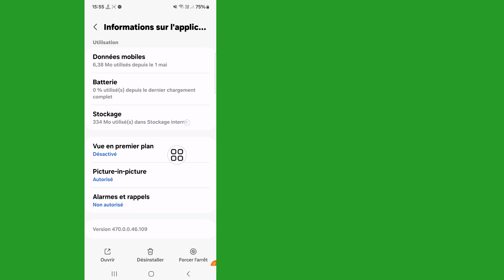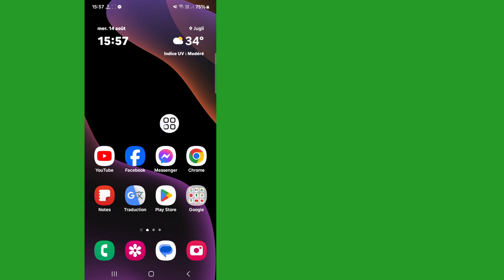Comment réparer cette personne n'est pas disponible sur l'erreur Messenger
Comment réparer cette personne n'est pas disponible sur l'erreur Messenger | Cette personne n'est pas disponible sur Messenger

Ici, dans cette vidéo, je vais vous montrer [Comment réparer cette personne n'est pas disponible sur l'erreur Messenger].  Alors regardez attentivement cette vidéo et ne sautez pas cette vidéo si vous sautez cette vidéo alors vous ne comprendrez pas très bien donc si un problème vous pouvez me le demander et commenter ci-dessous, j'essaierai de résoudre votre problème si vous aimez cette vidéo alors s'il vous plaît cliquez sur  aimez et abonnez-vous à ma chaîne merci.🙏

  Autres requêtes connexes :

  cette personne n'est pas disponible sur Messenger

  cette personne n'est pas disponible sur Messenger mais peut voir sa photo de profil

  cette personne n'est pas disponible sur Messenger problème

  pourquoi est-il indiqué que cette personne n'est pas disponible sur Messenger mais n'est pas bloquée

  cette personne n'est pas disponible sur Messenger mais elle est toujours amie

  impossible de transmettre l'utilisateur indisponible sur Messenger

  Cette personne n'est pas disponible sur Messenger. Problème d'erreur à résoudre

  Comment réparer cette personne n'est pas disponible sur Messenger mais n'est pas bloquée

  Comment résoudre le problème de cette personne indisponible sur Messenger

  Comment réparer cette personne n'est pas disponible sur le problème de messagerie

  cette personne n'est pas disponible sur Messenger Résoudre le problème

  comment réparer cette personne n'est pas disponible sur l'erreur de messagerie

  Problème de messagerie